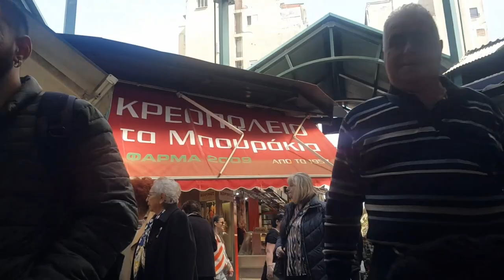Modiano Kapani 2023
Ενας περίπατος απο Μοδιάνο και Καπάνι την ίδια μέρα. Η λήψη έγινε με το κινητο χωρις gimbel οπότε δεν ειναι ουτε καν ερασιτεχνική ειναι χειρότερη :D